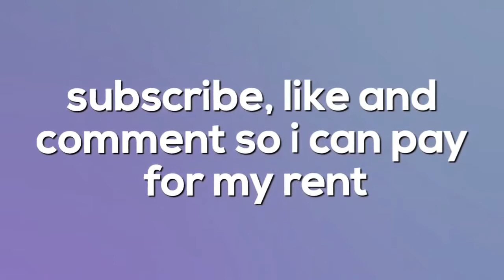I edited an ever after high episode [ part 2 ]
we do not mean any type of shade/offense.